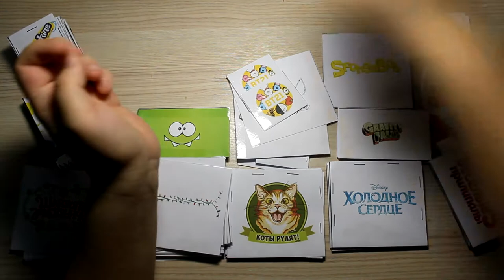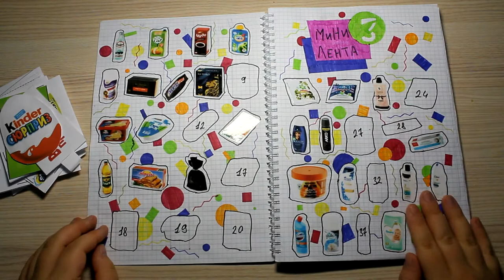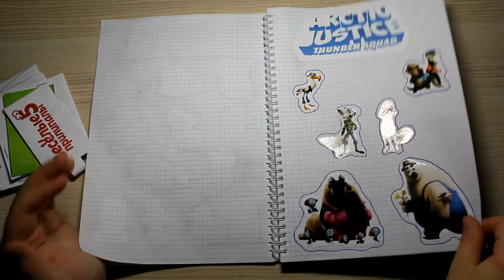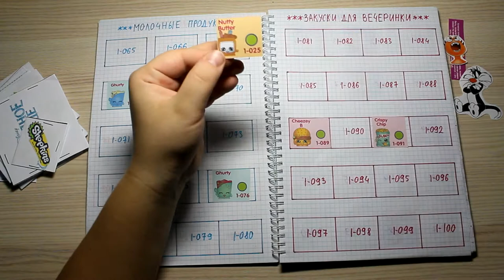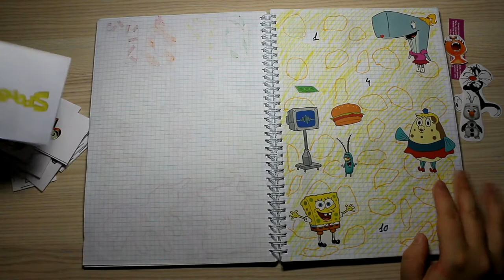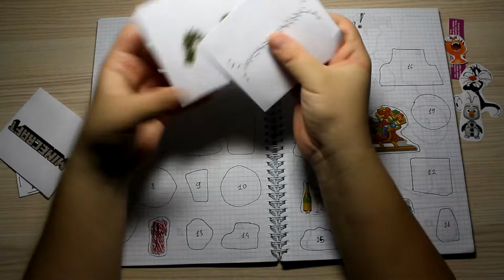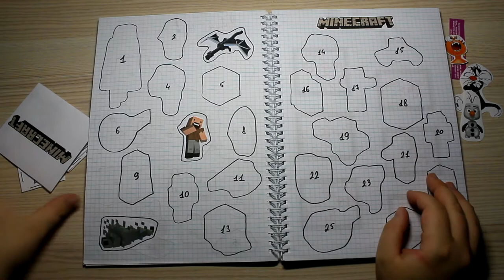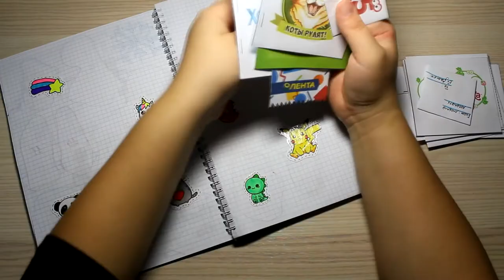Бумажные сюрпризы / Новинка в нашем каталоге Фастфуд